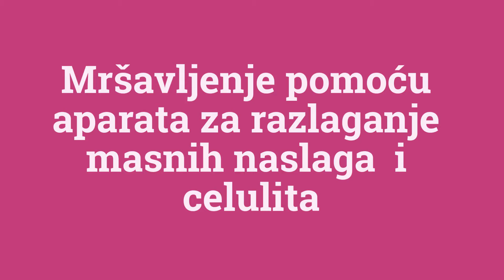Salon za negu i lepotu lica i tela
Koliko imate godina je Vaša stvar,
Koliko mlado izgledate je naš posao.
Vaš Sense Beauty